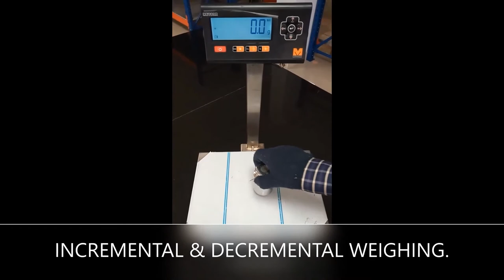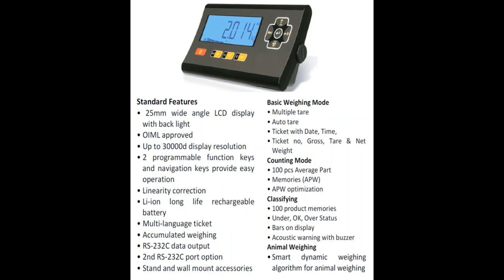METSAR Industrial Weighing Scales: Basic weighing operation MGB-6-ED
Metsar Technologies is involved in manufacturing of Electronic Industrial Platform Balances. Based out of Hyderabad, India and we manufacture world class quality platform scales truly under "Make in India" concept.

Scale model:      MGB-6-ED
Max Capacity:    6kg
Readability:         0.5g
Minimum:            25g
Platform scale:   Class - II

Indicator MOC:    MX21 FRP(ABS) body
Pole MOC:            SS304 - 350mm height
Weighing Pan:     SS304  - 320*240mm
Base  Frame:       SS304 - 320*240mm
Loadcell MOC:    Aluminium

Scale model:      MGB-6-ED
Max Capacity:    6kg
Readability:         0.5g
Minimum:            25g

Loadcell MOC:   Aluminium

High accurate, multifunctional weighing terminals which are used in wet, hygienic and harsh industrial areas. These weighing terminals can be programmable for weighing, labeling, check weighing, classifying, and filling, piece counting and dynamic weighing applications.